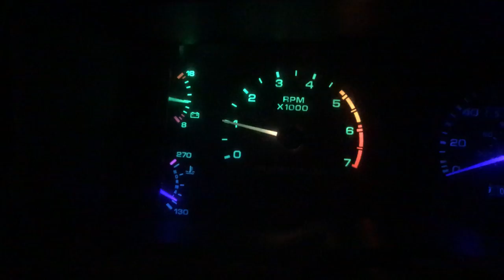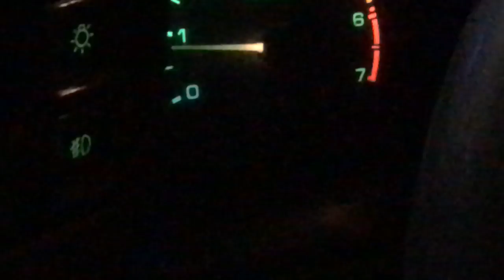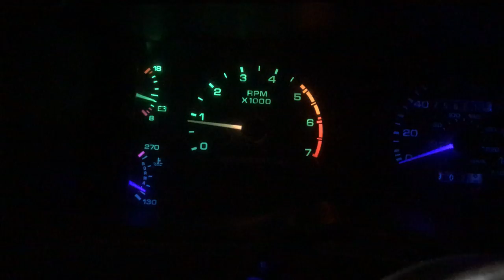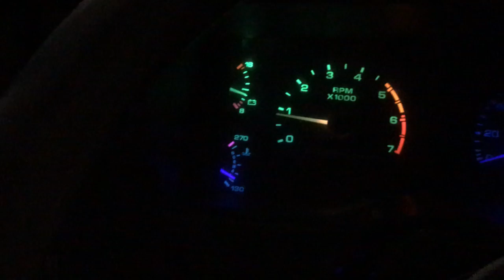88 Mustang 5.0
Trick Flow cam, one wire alternator, air conditioner delete, long tube headers, h-pipe, twin electric fans, aluminum radiator, stage 2 clutch.